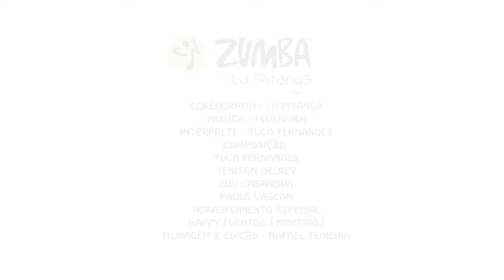FEVEREIRA / ZUMBA®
O dia em que transformamos as Cinzas em carnaval novamente...
Intérprete: Tuca Fernandes
Compositores: Tuca Fernandes, Tenisson Delrey, Edu Casanova e Paulo Vascon.